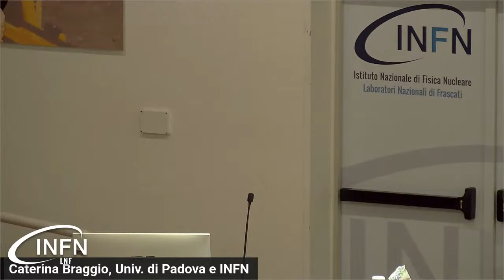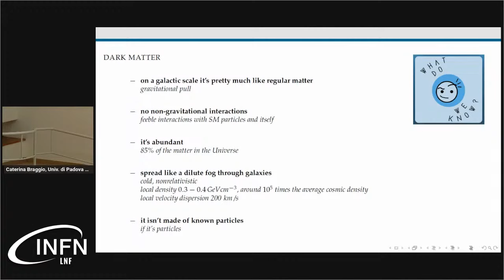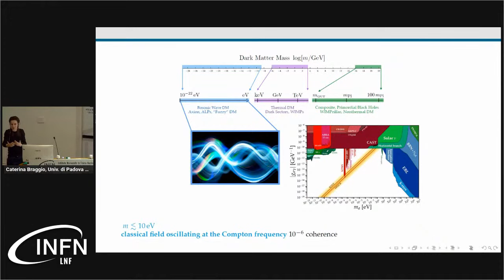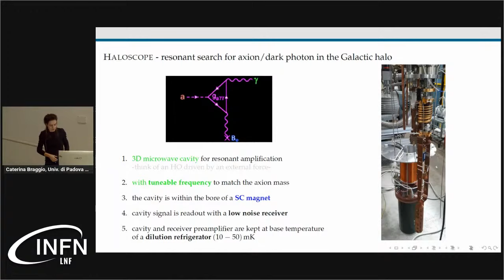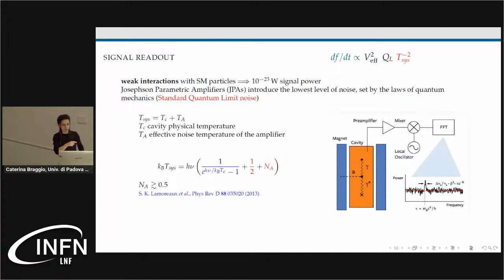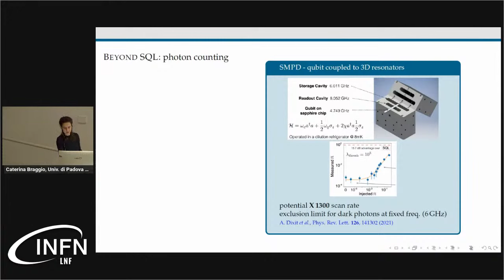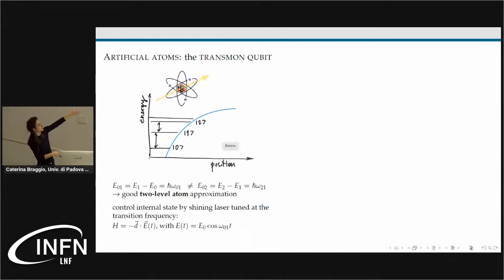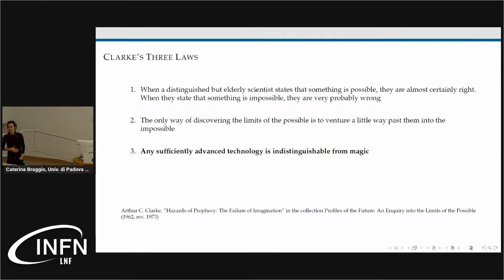Con le tecnologie quantistiche alla ricerca di materia oscura - C. Braggio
Nell’ambito dei progetti "COSMIC WISPers” e “Cost”, i Laboratori Nazionali di Frascati dell’INFN organizzano un seminario rivolto principalmente alle studentesse e agli studenti universitari dal titolo:
"Con le tecnologie quantistiche alla ricerca di materia oscura” a cura della prof.ssa Caterina Braggio (Università degli Studi di Padova).

Abstract
Se la materia oscura fosse fatta di assioni, si comporterebbe come un’onda cosmica oscillante ad una specifica frequenza, piuttosto che come un insieme di particelle. Per rivelare questa particella dovremmo conoscere la sua frequenza di oscillazione, che è proporzionale alla massa della particella ipotetica. Purtroppo il range di masse che questa particella potrebbe avere è enorme, potrebbe stare tra qualche centinaio di Hz fino a centinaia di GHz…
Per sondare lo spazio dei parametri da circa 1 fino a 15 GHz lo strumento che consente di raggiungere sensibilità rilevanti è l’aloscopio, un rivelatore di assioni nell’alone galattico che si basa su cavità risonanti a microonde operate in presenza di campi magnetici molo intensi.
In questi esperimenti il segnale è immerso nel rumore, e condurre una ricerca alla sensibilità richiesta per sondare i modelli di interesse, e in un range di masse apprezzabile, richiede tempi lunghissimi. Nel seminario vedremo come, anche con lo stato dell’arte nello sviluppo di cavità e l’utilizzo di ricevitori con livello di rumore così basso da essere deciso dal principio di indeterminazione, centinaia di anni sarebbero richiesti per sondare lo spazio dei parametri di interesse.
Cosa stiamo facendo? Perché sacrificarci a questa particella oscura che è possibile non esista?
Vedremo come ci sia spazio per un moderato ottimismo: se saremo in grado di equipaggiare l’aloscopio con sensori quantistici, tra cui il contatore di fotoni basati su qubits superconduttivi, la velocità della ricerca può aumentare anche di qualche ordine di grandezza.

Caterina Braggio è Professoressa Associata presso l’Università di Padova. La sua attività di ricerca interessa lo sviluppo di rivelatori per una particolare categoria di particelle candidate a costituire la materia oscura, gli assioni e l’applicazione di dispositivi quantistici per aumentare per la loro sensibilità. E’ membro della collaborazione QUAX e co-PI del Physics Thrust presso il centro SQMS, Superconducting Quantum Materials and Systems Center (US).